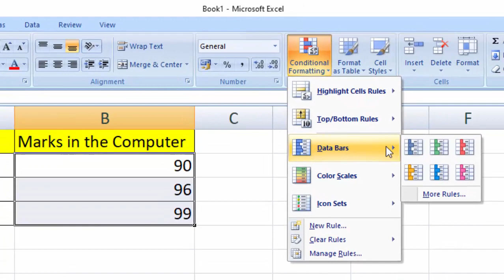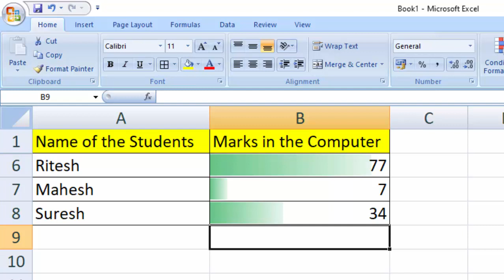Data Bars in Microsoft Excel@COMPUTEREXCELSOLUTION